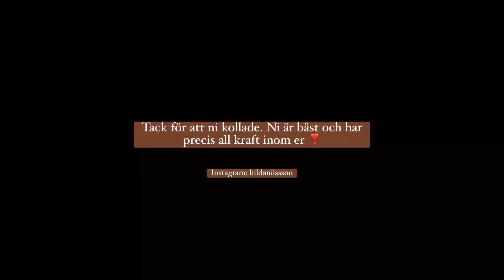En dag i mitt liv - matglädje & tankar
Sätt gärna en tumme upp om ni gillar denna typ av video ❣️